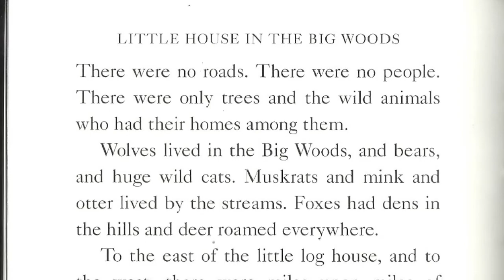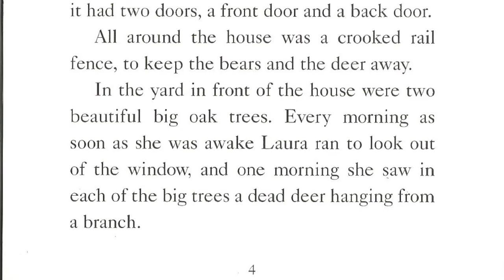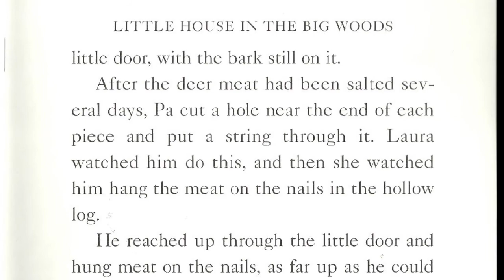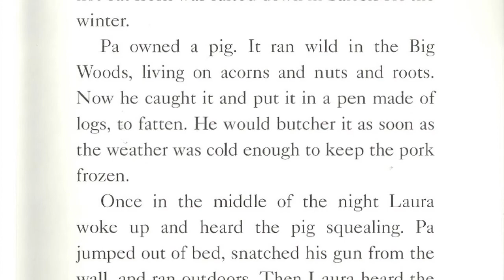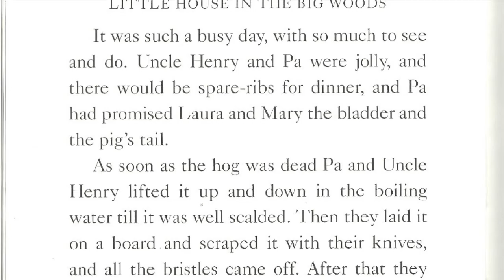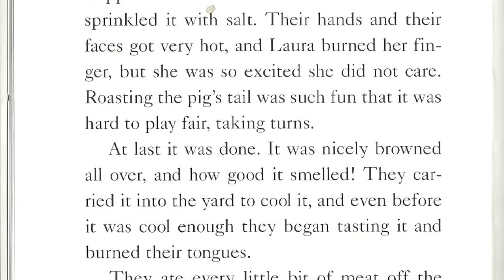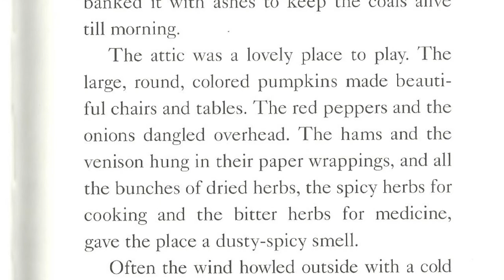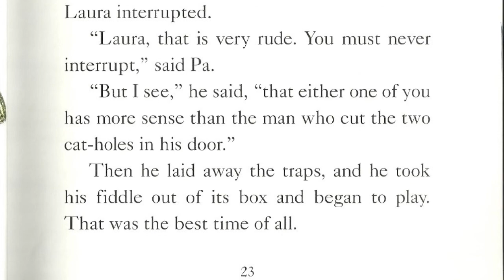Little House in the Big Woods Chapter 1 || Little House on the Prairie Read-Along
Meet Laura and her family, who live in a log cabin in the vast Wisconsin woods in the early 1900s. She and her sister Mary play with a corncob doll and a pig bladder, while her parents prepare for winter.

Grown-ups, please support the author and illustrator by purchasing a physical copy of the book

Or at your local second-hand book shop.